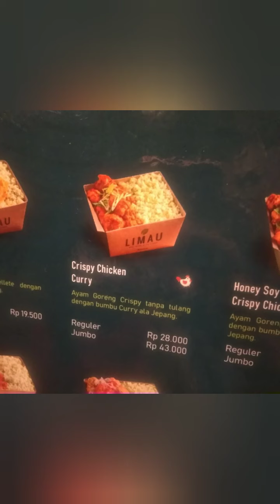Makan Nasi Jeruk Limau